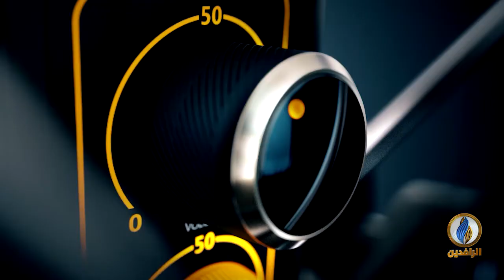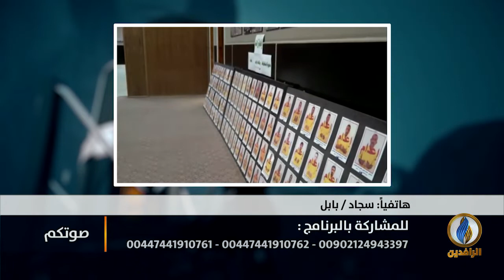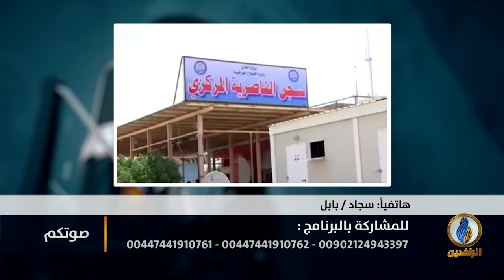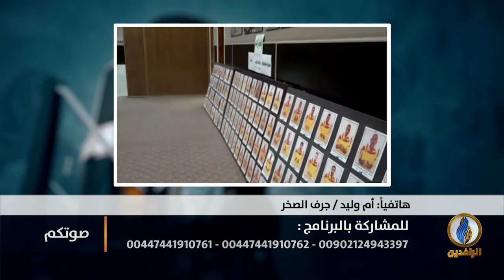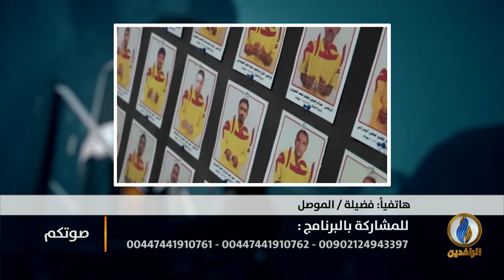صوتكم | معتقلو العراق قضية منسية لدى حكومة